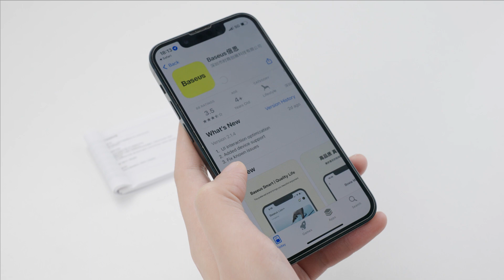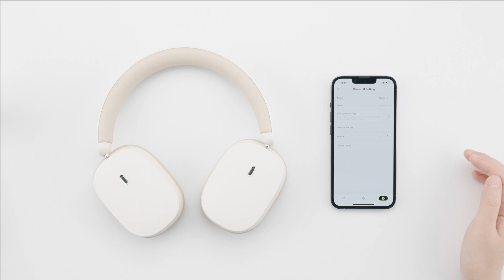Baseus Bowie H1 ANC How to use